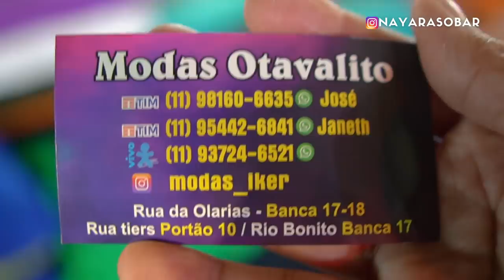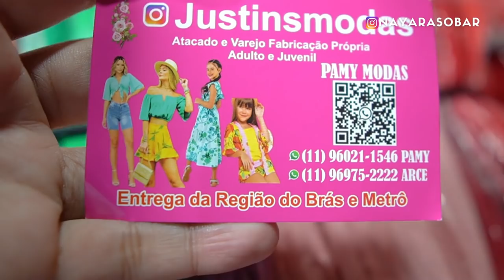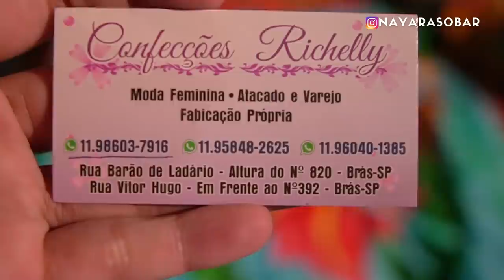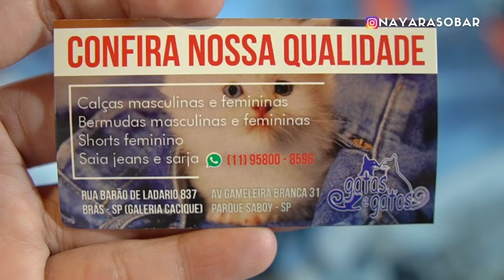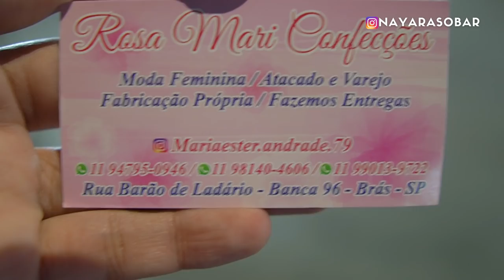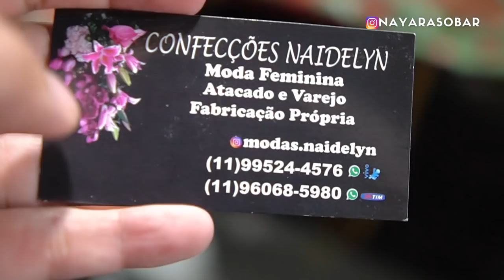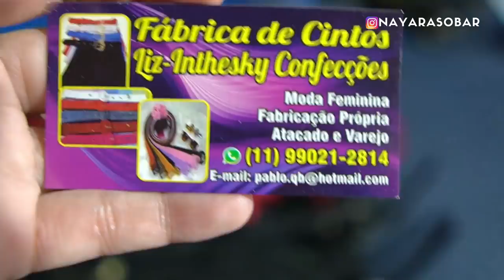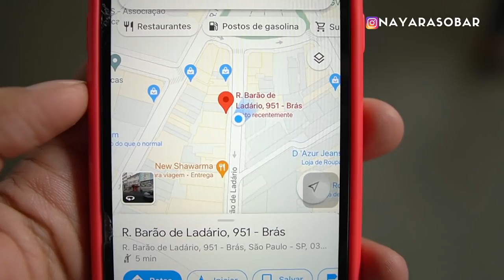🟣FEIRA DA MADRUGADA NO BRÁS NA BARÃO DE LADÁRIO- Como comprar roupas na Feira de SP para lucrar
Manas! Hoje fui de novo na Rua Barão de Ladário procurar muito fornecedor com preço baixo e qualidade, do jeito que a gente gosta.